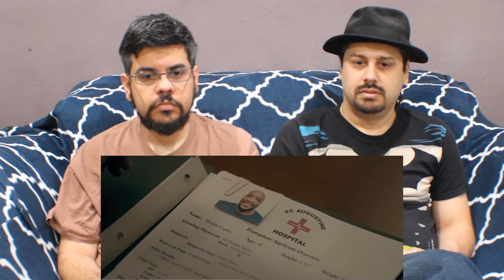SRB Reacts to The God Committee | Official Trailer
SRB wonders what consequences these three doctors must live with in The God Committee, so sit back and enjoy as we REACT & REVIEW!